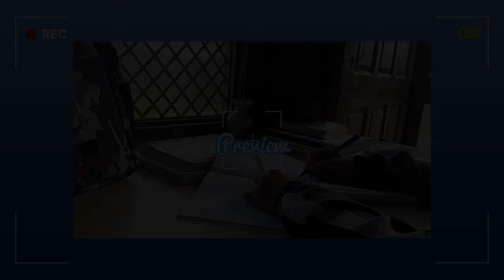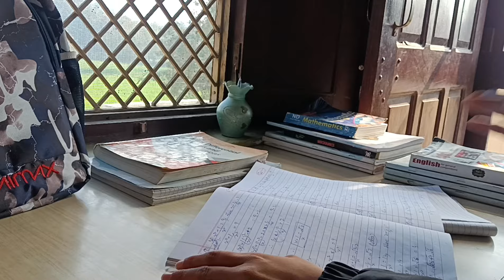Full Productive Study Routine Of SSC Aspirant | Day14🔥366 Days Challange | Study Vlog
study vlog
study motivation
upsc aspirant
mppsc aspirant
night pull out
night puller
a day in my life
neet aspirant
Indian study vlog
whole night study vlog
4am morning routine
6am morning study vlog
Khwab ias
IAS
IPS
upsc motivation
late night studying
study with me pomodoro
girl study vlog
uni vlog
uni study vlog
college vlog
exam Vlog korean
study vlog dia
productive vlog
indian study vlog
Study Motivation
SSC
SSC study vlog
ssc cgl
life of ssc cgl aspirant
full day of ssc aspirant
motivation ssc
ssc motivation
mini vlog
study vlog
a day in life of ssc aspirant
ssc aspirant
ssc aspirant's life
study with me
night study
ssc cgl syllabus
ssc cgl aspirant's life
ssc study vlog
a day of ssc aspirant
a fay of ssc students
a day of ssc aspirant with job

Queries Solved-

1. How to prepare for ssc exam

2. Daily routine of SSC aspirants

3. Books used for ssc exam

4. Daily life struggle in ssc aspirants life

5. A day in life of ssc aspirants

6. Time table for ssc exam

7. How many hours should ssc aspirants

8. How many ssc aspirants study

9. Study vlog

study vlog
study motivation
study motivational video
study vlog
study timetable
student vlog
study iq
aspirant
selfstudy
a full day study vlog
ssc cgl aspirant study vlog
study vlog of cgl aspirant
study vlog ssc aspirant
study vlog of ssc aspirant
study vlog competitive exam
motivational study video
ssc motivational video
ssc cgl daily study plan
ssc cgl 2023
ssc prepration with college
cgl study vlogs
exam time study routine
honest study vlog
productive study vlog
ssc cgl prepration
Ssc cgl vlogs
365 days challange
new year 2024 vlog
new year 2024 study vlog
new approach to crack ssc 2024
I woke up at 4 am
morning study routine
ssc study routine
ssc adda
365 days challenge
aesthetic study vlog
ssc Aspirant
ssc mts